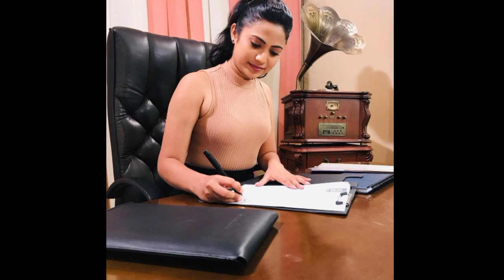Dharani |Episode 385 10 March 202210 March 2022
Dharani |Episode 385 11 March 202210 March 2022